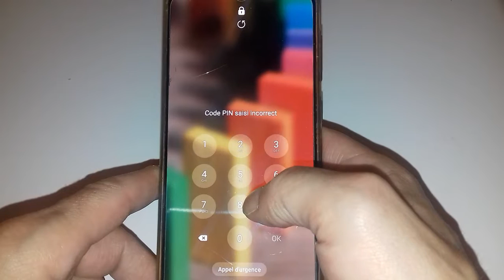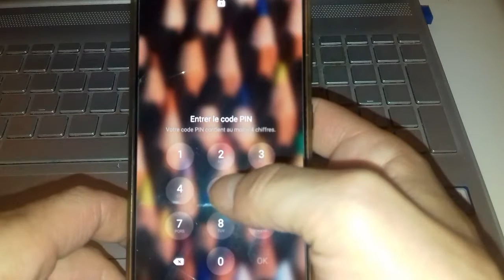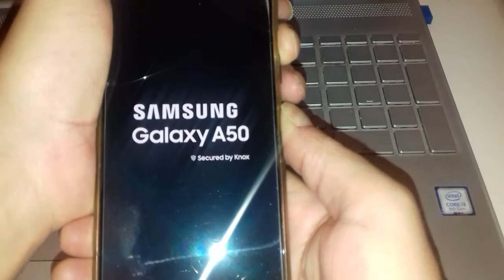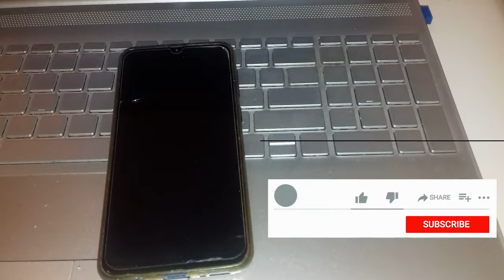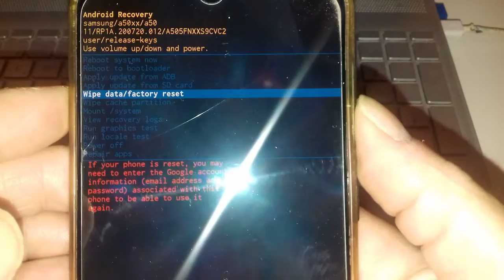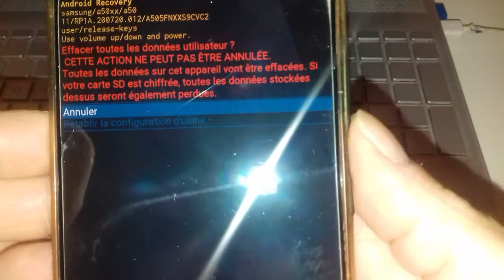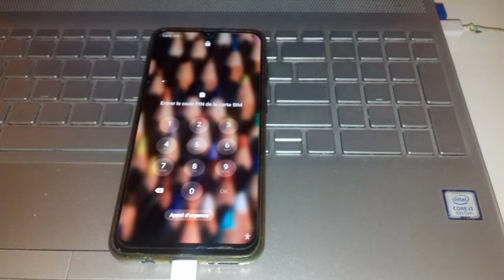COMMENT DEVERROUILLER UN TELEPHONE SAMSUNG GALAXY A50 SANS CODE OU MOT DE PASSE OUBLIE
Déverrouillez votre téléphone Samsung lorsque vous avez oublié le code pin /schéma de verrouillage 🎉 Découvrez mon site internet :